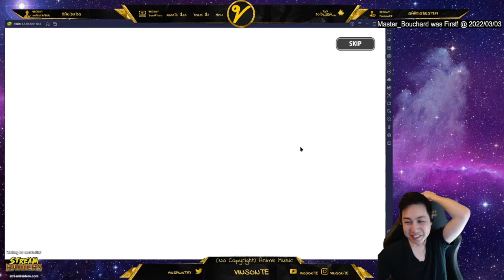Got DOUBLE DOUBLE EPIC+ PULLS BACK TO BACK! - Cookie Run Kingdom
One of them was an Ancient.